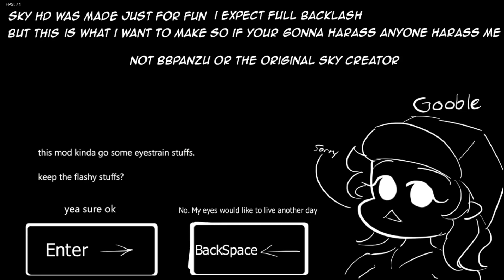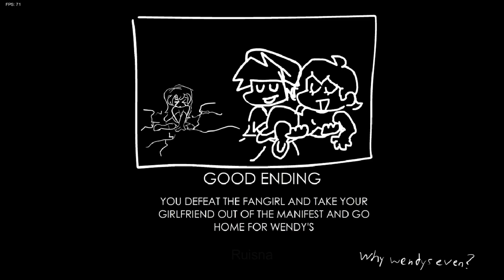Friday Night Funkin | VS Sky HD | All Endings | Good And Pico | SUBTITULADO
Da Le Me gusta Al Vídeo Si Te Gusto

Apoyarme Viendo Mis Vídeos
Muchas Gracias

Mod creador de VS Sky HD

Mensaje del creador
I know this mod shouldn't exist but this is what i really want to do and have passion in doing i had alot of fun
drawing and animating this now i know about the controversy about sky so if your gonna send death threats harass anyone
harass me for making the mod infact here's my twitter @gigooble i'm taking responsibility for this mod

Now regarding the sky controversy 2 months ago i don't condone nsfw of minors i just thought that this mod was super good
but some weirdos decided to make nsfw of the oc and competely ruining it,doesn't help that people are harrassing the og oc creator
DO NOT HARASS OR SEND DEATH THREATS TO THEM IF YOUR GONNA DO ANY OF THAT SHIT TO ANYONE, throw it towards me since i made the mod.
hav at thee ein gard.

Again i'm very sorry bbpanzu for making parts of this mod I just had way too much fun making it and i dint want it to go to waste.

Anyways have fun with the mod be respectful to everyone and i hope you have a wonderful time.

Also I don't know how to code so expect some stuff I din't intend to happen like seizuring animations

I wasn't sure if i should name this sky hd or remastered but i think if i call it remastered it means i did everything better than the original
i will never claim that it's better.
OJO NIGUN MOD ES MIO SOY UN SIMPLE CREADOR DE CONTENIDO SI ESTE MOD TIENE ALGO QUE NO DI CREDITOS POR FAVOR COMUNICATE CON MIGO EN MI CORREO PERSONAL O ALGUNA DE MIS REDES SOCIALES

NOTICE NO MOD IS MINE I AM A SIMPLE CONTENT CREATOR IF THIS MOD HAS SOMETHING THAT I DID NOT GIVE CREDITS PLEASE COMMUNICATE WITH ME ON MY PERSONAL EMAIL OR SOME OF MY SOCIAL NETWORKS

00:00 INICIO

0:29 DIALOGOS
0:36 Wife-Forever

2:20 DIALOGOS
2:33 Sky

4:03 DIALOGOS
5:14 Manifest

7:11 GOOD ENDING
7:15 Como Sacarlo
9:44 ENDING PICO